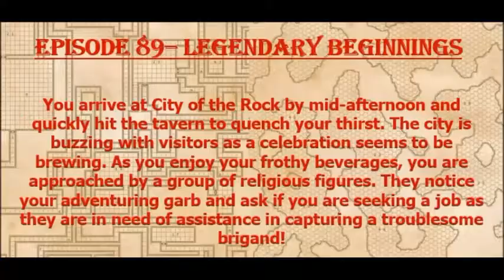Episode 89 - Legendary Beginnings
A pair of adventurers are tasked with hunting down a troublesome brigand in the City of the Rock. The ending offers an interesting theory...